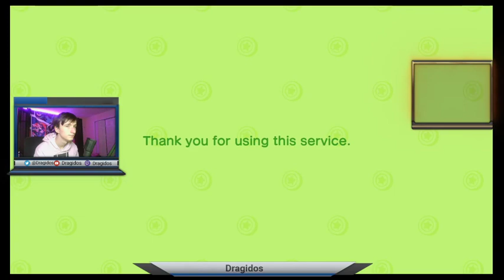Checking Up On My Island Some More in Animal Crossing! (Part 3)